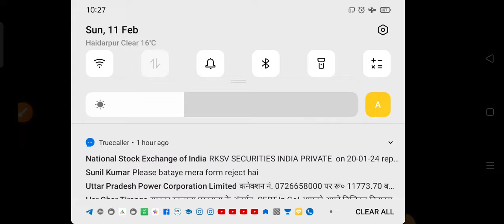दिव्यांगजनो की category|| handicap disable category|| कौन सा handicap किस category में आता है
दिव्यांगजनो की category|| handicap disable category|| कौन सा handicap किस category में आता है @jaiwalpoint